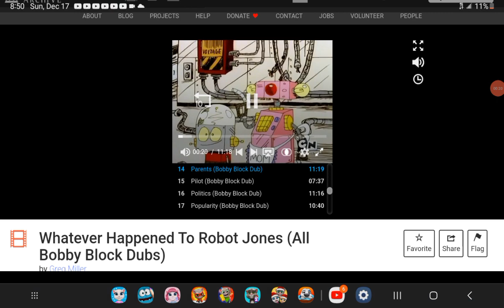Whatever happend to robot jones parents (read desc)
I figured how to get the video. it is from internet archive.org not stolen from a youtuber. I apologize if it the volume is low